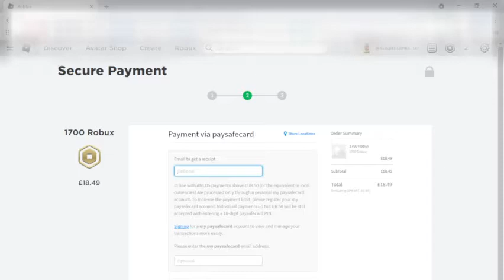FREE NITRO AND ROBUX! 2021!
One of these lead to the real nitro!  :D